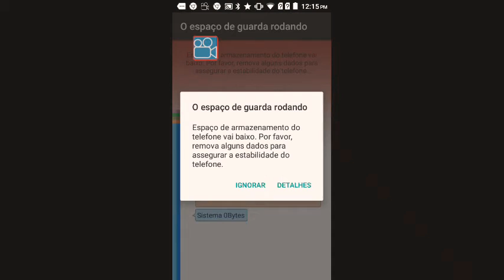9 de setembro de 2021